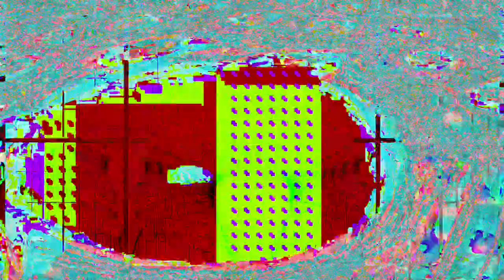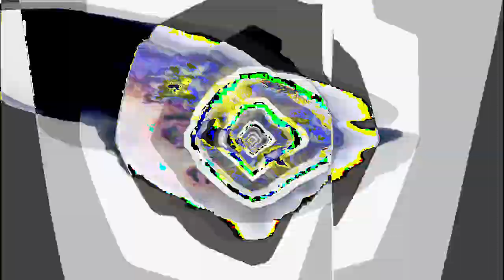[EPILEPSY WARNING] Movie 24 02 21 03h35m31s